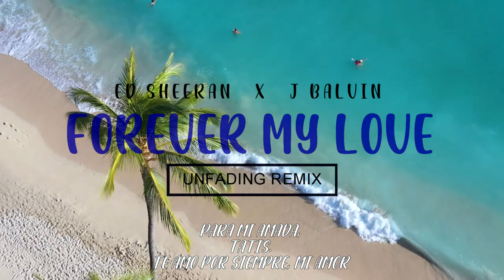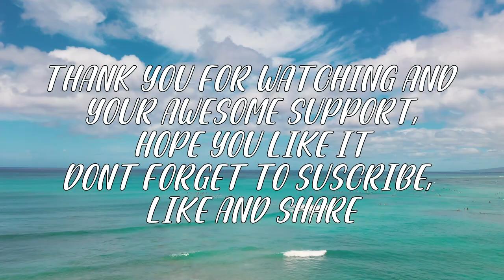Ed Sheeran & J Balvin - Forever My Love Remix lyrics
Please support me if you can with a donation on paypal, I will be eternally grateful :)

This one is for my darling. TE AMO MI VIDA!

Lyrics

La luz de tu mirar, tu hermoso caminar
No existe nadie como tú
The sky magenta blue, it's only me and you
Your eyes lit up are just the moon
Sé que habrán momentos de sufrimiento
But we'll be okay
No soy perfecto, pero
En dondequiera que estés, ahí estaré
Hoy y mañana, por siempre, mi amor
Y si me voy, recuerda que
For now and tomorrow, forever my love
Aunque no crea en mí, tú me haces sentir
Que soy mejor de lo que pienso
Cuando te conocí, me hiciste tan feliz
Me diste un nuevo comienzo
For now and tomorrow, por siempre mi amor
Yeah, yeah
Yeah, yeah
Yeah, yeah
Por siempre, mi amor
Yeah, yeah
Yeah, yeah
Yeah, yeah
Forever, my love
Dondequiera que estés, ahí estaré